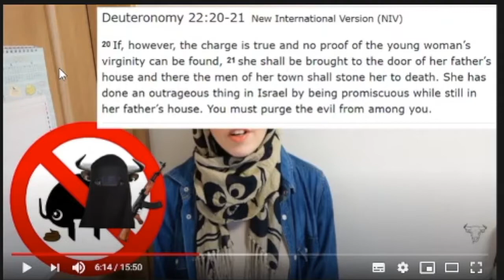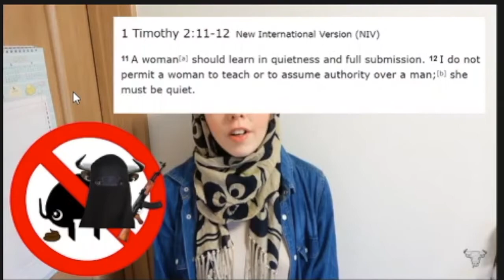NO BULLSH*T HAS NO CLUE ON ISLAM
No Bullsh*t is my victim today.